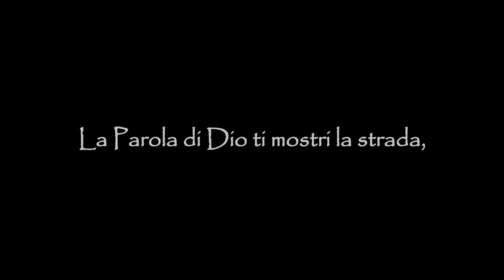Sapienza che orienta - Paoline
SAPIENZA CHE ORIENTA
di Andrea Segato - Paolo Ferro
Una selezione di testi biblici tratti dai libri della Sapienza e del Siracide, letti da don Andrea Segato, sacerdote da diversi anni impegnato sul fronte della comunicazione. È una scelta di letture non dettata dalla popolarità o dalla consuetudine, ma dalla ricchezza e profondità dei contenuti, particolarmente adatti a orientare le scelte di vita, specie in un tempo, come l'attuale, caratterizzato dalla perdita di riferimenti, toccando anche temi umani ed esistenziali. INFO e ACQUISTO »»